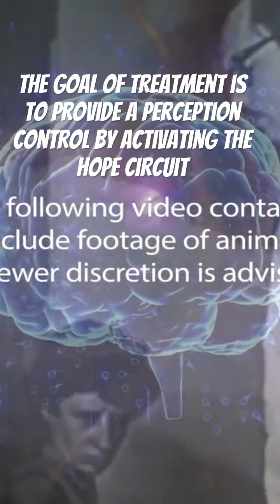Understanding the Impact of Stress, Trauma and Loss on The Human Brain 🧠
The introduction to a mini-doc - "The Abyss Within: Delving into the Darkness of Despair and Depression – A Neuroscientific Odyssey."

🔍 The documentary journey explores the fascinating interplay between Stress, Trauma, loss, Despair, and depression - all through the lens of neuroscience.

🚀 Our voyage begins with the groundbreaking animal experiments of Seligman and Harlow (heads-up: some images might be distressing), revealing astonishing parallels to human responses. We're talking opioid hyperalgesia, self-harm, and stereotypies, ramped up by amphetamines (DA ⬇️) - an intriguing peek into the realm of reward deficit states.

🕵️‍♂️ But hold onto your hats - the narrative takes an unexpected twist as we unveil the hidden layers of "learned helplessness." It's not quite as "learned" as you might think! It turns out to be a primal, default reaction in the face of prolonged adversity. Seligman, years later, points us to the true lesson: the cortex holds the key to believing that bad events can be tamed in the future.

🎯 Now, here's the clincher - for those of us dedicated to the world of therapy, be it meds, psychotherapy, or social interventions, our mission is clear: activate that powerful neurobiological hope circuit. This intricate neural dance shapes our perception of control and resilience.